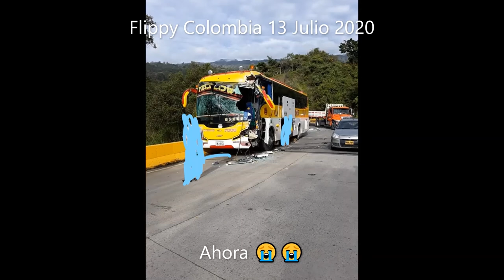Buses Colombianos(Antes Y Después)(5)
AGA Spirit
AGA Spirit 2 (2017)
AGA Polaris
AGA Midibus
JGB Ibiza
JGB Atlantis
JGB Picasso
Marcopolo Senior
Inconcar Ellipse
Marcopolo Paradiso G6 (2001)
Superior Marcopolo Temple (2005)
Superior Comet (2001)

Canción AOR de Jimmy Harnen (Synch)
Canción Triste para un toque aun mas triste para el video
Where Are You Now? (Donde Estas Ahora)